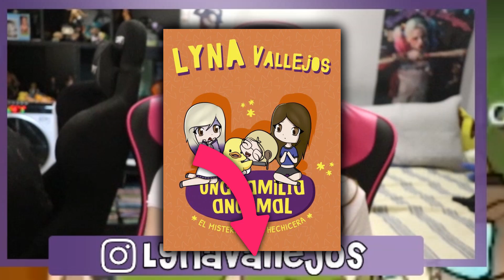¡¡ME FUE INFIEL EN MI PROPIA CARA!! | Gacha Life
Hola, soy Lyna! En este nuevo video de Gacha Life les traigo una reacción a mini película! Hoy el novio de nuestro personaje principal le es infiel en su cara y luego pretende que ella siga con él! ♥ Like para más GachaLife en el canal! ♥
↘️ ABRIR ↙️

En este canal podrás encontrar videos de Minecraft, videos de Roblox, Gacha life, directos de Minecraft y directos de Roblox; roleplay, historias tristes de Gacha Life, memes de Gacha Life, GLMV, mini películas de Gacha life, reacciones, mini película de terror y muchas cosas más.